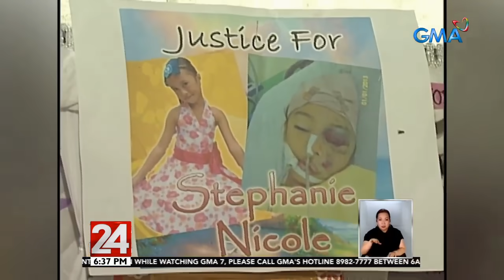24 Oras: Pagkamatay ni Stephanie Nicole Ella dahil sa ligaw na bala, wala ring katarungan kahit...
Pagkamatay ni Stephanie Nicole Ella dahil sa ligaw na bala, wala ring katarungan kahit 6 na taon na ang lumipas

24 Oras is GMA Network’s flagship newscast, anchored by Mike Enriquez, Mel Tiangco and Vicky Morales. It airs on GMA-7 Mondays to Fridays at 6:30 PM (PHL Time) and on weekends at 6:00 PM.